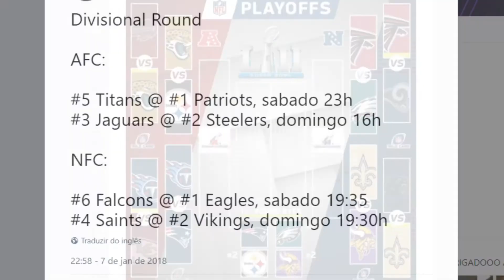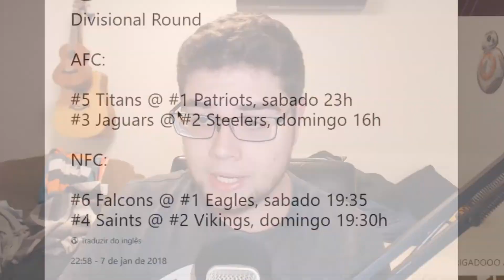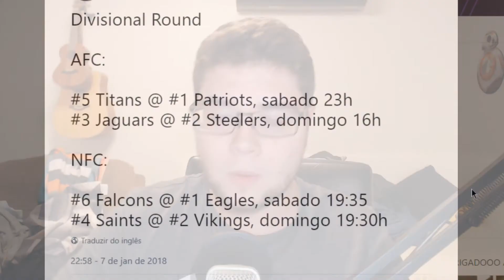Prévia Temporada NFL 2017/2018 - Rodada Divisional - ÚLTIMOS 8 TIMES!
AS SEMIFINAIS DE CONFERÊNCIA COMEÇAM NO SÁBADO!
Bem-vindo ao Golim Sports, onde falamos sobre a NFL e muito mais!